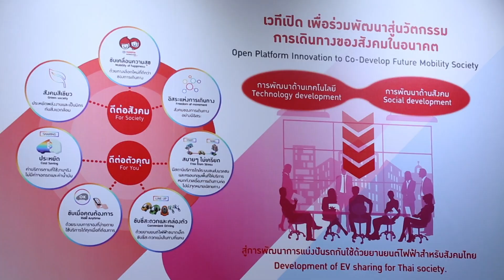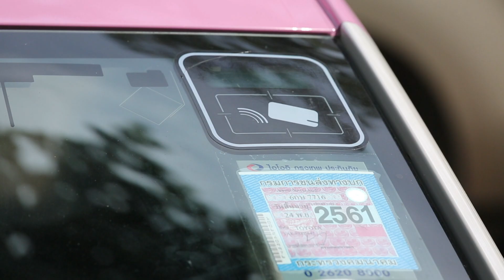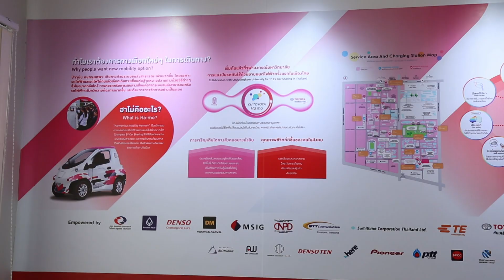รถยนต์ไฟฟ้าประหยัดพลังงาน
นวัตกรรมการใช้รถยนต์ไฟฟ้าประหยัดพลังงานครั้งแรกในประเทศไทย กับ CU Toyota Ha:Mo ที่ใช้โดยสารภายในจุฬาลงกรณ์มหาวิทยาลัย เปิดให้บริการคณาจารย์ นิสิต บุคคลากรจุฬาลงกรณ์มหาวิทยาลัยและประชาชนทั่วไปแล้ววันนี้